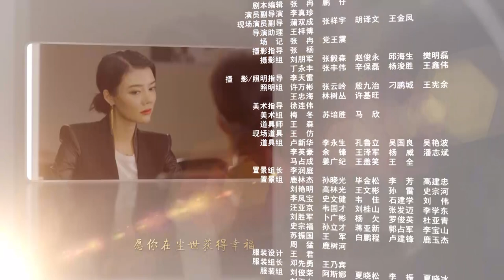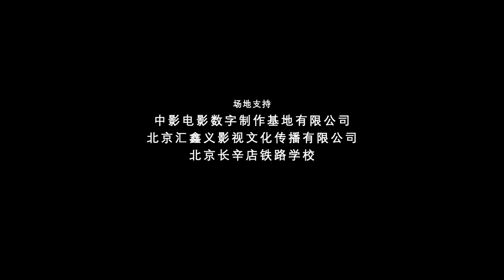[Multi-sub]《生逢灿烂的日子》第16集 | 张嘉译 车晓 姜武 刘佩琦 徐峥 果靖霖 A Splendid Life in Beijing EP16【捷成华视偶像剧场】